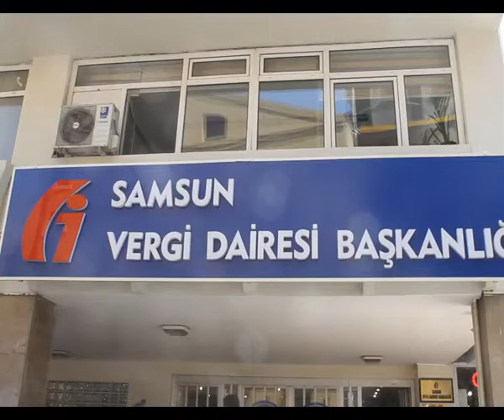SAMSUN'DA KAYIT DIŞI AZALDI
Vergi Dairesi Başkanı Zeki Yumbul, Samsun’un vergi gelirlerinde geçtiğimiz yıl sonu itibariyle bir önceki yıla göre tahakkukta yüzde 14, tahsilatta ise yüzde 12.8 artış olduğunu söyledi.